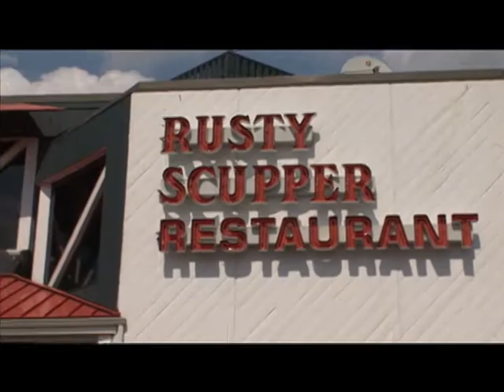Rusty Scupper12 06